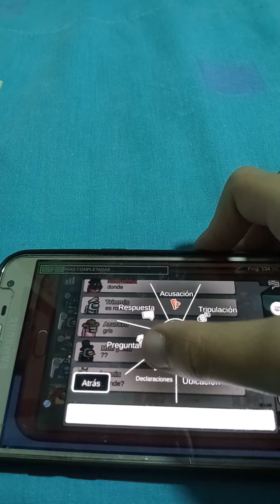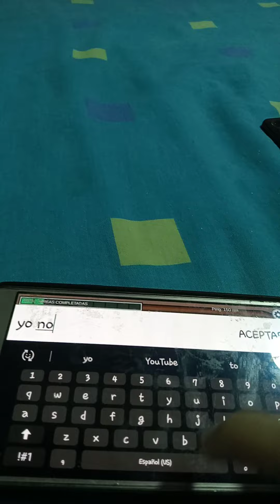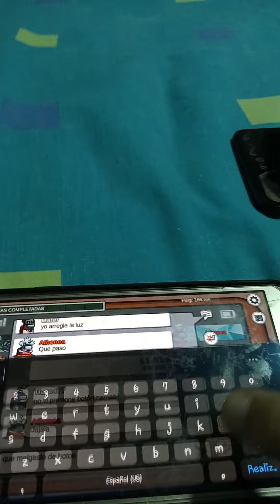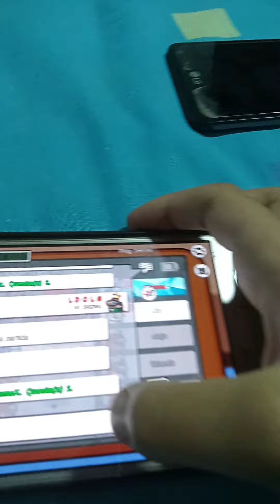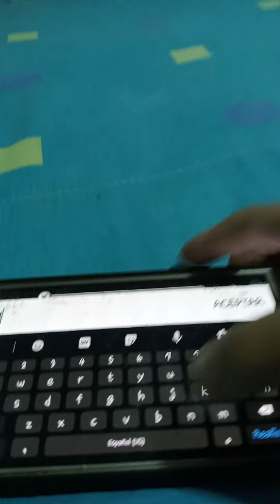Among US Con KevinGameX #11 Pero Nadie Me Ve Con La Luz Apagada 🗡️⚔️